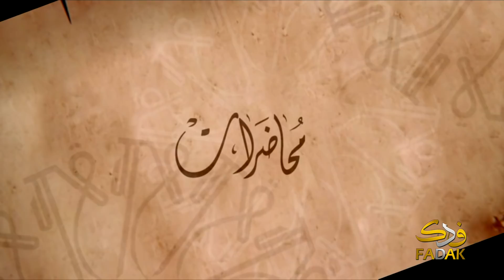محاولات البكرية للخروج من أزمة الشرعية - ج4: تغافل وتحريف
بثت في تأريخ 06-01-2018 الموافق 18 ربيع الثاني 1439

أجاب الشيخ الحبيب عن الإشكال الذي طرحه في الجزء الثالث من سلسلة "محاولات البكرية للخروج من أزمة الشرعية" القائل بأن نفي القرطبي علم الأنصار والمهاجرين بوجود نص من النبي صلى الله عليه وآله على تعيين أحد بعينه على خلافته، ينسحب أيضاً على الروايات والأحاديث في تعيين أمير المؤمنين علي بن أبي طالب عليهما السلام، وذلك في الجزء الرابع الذي حمل عنوان "تغافل وتحريف" الذي بث مساء السبت الماضي الثامن عشر من شهر ربيع الآخر 1439 .

وقال الشيخ الحبيب في معرض إجابته عن هذا الإشكال؛ أنه لا يتوجه إلى الشيعة كون أن الصحابة -على حد تعبيرهم- ليسوا بحجة على الشيعة، بل حجة على أهل الخلاف، وأن نظرتهم لهؤلاء الصحابة تختلف عن نظرة الشيعة لهم.

وأعطى الشيخ الحبيب درساً لأهل الخلاف في معنى كلمة "الولي" وماذا يقصد الرسول الأكرم صلى الله عليه وآله منها في حديث غدير خم حينما قال (من كنت مولاه فهذا علي مولاه). وبيّن تناقض أهل الخلاف في ذلك.

وأشار الشيخ إلى أن الاسم الوحيد الذي ذُكِرَ في سقيفة بني ساعدة هو اسم أمير المؤمنين علي عليه السلام للخلافة، وذلك من قبل الأنصار بقولهم (لا نبايع إلا عليا) كما جاء في تاريخ الطبري، ما يدل على أن هناك نص على تعيين علي عليه السلام.

كما تطرق الشيخ الحبيب إلى كلمة عائشة الحميراء لعنها الله واتهامها -للصحابة- بأن فيهم نفاقا بعد رفضهم مبايعة أبيها كما جاء في صحيح البخاري، وكيف أن الحميدي -شيخ البخاري- قد حرّف هذه الكلمة إلى "إن فيهم لتقى!!" كما ذكر ذلك ابن حجر العسقلاني في فتح الباري.